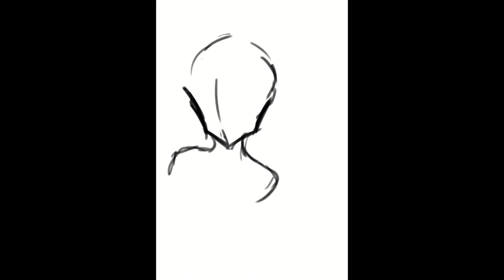(speedpaint) miku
HELLO-
i was gonna post this on or near miku's bday but i was lazy, i mean busy hehe, so I didn't finish it
uhh so idk what this is anymore
 - CREDITS -
tools used:
clip studio paint
wacom intuos
BYEEE